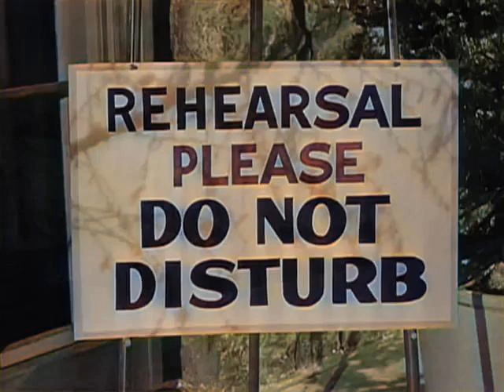Glenn Miller - Chattanooga Choo Choo - Sun Valley Serenade (Colorized)